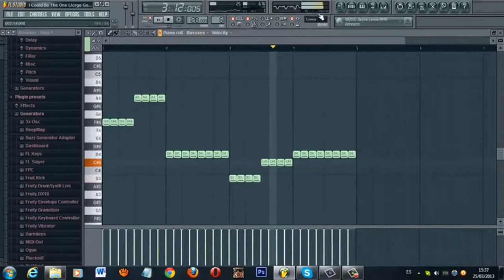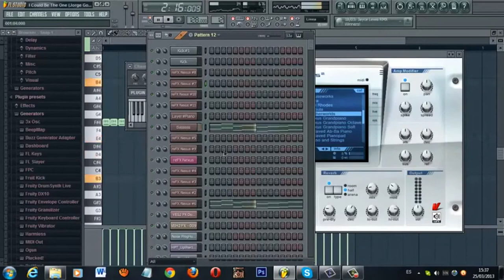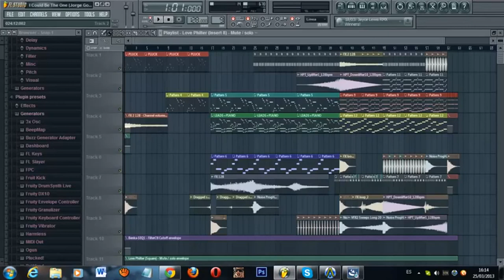DOWNLOAD FLP] Avicii Nicky Romero - Nicktim (Jorge Gomez Remake) [FULL HD] [HQ] [2013]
AND Release AT 300 LIKES!

EXTRA TAGS / IGNORE BELOW

Chris Brown, Ludacris, Lil Wayne and Kanye Mr. Carter Feat. Jay-Z A Milli Got Money Feat. T-Pain Comfortable Feat. Babyface Dr. Carter Phone Home Tie My Hands Feat. Robin Thicke Mrs. Officer Feat. 2pac tupac shakur 50 cent biggi diddy dmx Timbaland xzibit nelly eminem slim shady akon mario kanye west Lil Mama featuring Chris Brown T-Pain;Lil T-Pain Shawty Get Loose Rap Music Video Lil Mama g-slide gslide tour bus Lip Gloss hip machinima animation game rap soulja boy crank that huey kanye ciara 50cent rihanna Lil Mama Lip Gloss hiphop hip hop dance rap soulja boy crank that huey kanye fergie ciara 50cent rihanna beyonce Urban Music News Pop Rihanna Lil Mama Jay-Z Ne-Yo Good Girl Gone Bad l mama chris brown tpain t-pain shawty shorty get loose low flo rida michael jackson Ludacris ft Young Jeezy - Grew Up A Screw Up Ludacris ft Young Jeezy - Grew Up A Screw Up (Chopped and Screwed) ludacris young jeezy grew screw sinxation chellorose Ludacris Feat Young Jeezy Ludacris Ft. Young Jeezy - Grew Up A Screw Up. Uncensored.a music video remastered by me grew up a screw up hope you enjoy ludacris youngjeezy grewupascarewup grew young jeezy luda Video rick ross slip slide def jam boss tpain trilla march 11thRick Ross The Boss Hip Hop IDJ/Slip "JR" Rotem [Producer] Diane Martel [Video Director] Coleen Haynes Producer] Shelli Jury Music video by Rick Ross The Boss with Jonathan "JR" Rotem [Producer], Diane Martel [Video Director], Coleen Haynes [Video Producer], Shelli Jury [Video Producer] 2008 The Island Def Jam Music Group rick ross everyday i'm hustlin Music video by 2 Pistols performing She Got It: Original Version with J. Saunders, K. Crowe, E. Ortiz, T-Pain, a division of UMG Recordings, Inc.Pistols She Got It Hip Hop Universal Motown Records Group J. Saunders K. Crowe E. Ortiz T-Pain A. Smith Music video by Rick Ross performing Push It: . with Benny Boom, Gina Leonard (C) 2006 The Island Def Jam Music Group Rick Ross Push It Hip Hop Slip 'N Slide Def Jam Benny Boom Gina Leonard Yes-R's verhaal over zijn stukgelopen relatie. Tegenspeelster in de clip is Emmy Award winnares Maryam Hassouni. FunX was Jay-Z (EXCLUSIVE) !!!NEW!!! Hip-Hop Rap Jay-Z Blow The Whistle DeShawn Stevenson Diss Roc Boys Encore Remix The Blueprint Rocafella New Jay-Z diss to Deshawn Stevenson, aka "LeBron is Overrated" lebron james The Game Speaks On 50Cent/G-Unit, Best & Worst MCs & Movies Hip-Hop Rap The Game Speaks On 50Cent G-Unit, Best Worst MCs Interview Westcoast L.A.X Gangsta Rap G-Unot Big Dreams BWS Doctor's Advocate The Documentary Makaveli 2Pac Tupac The outlaws Ice Cube Snoop Dogg NWA Eazy E Tha Dogg Pound Dr.dre G-Unit 50 Cent Eminem How We Do Hate It or Love It Put You in the Game Dreams Stop Snitchin, Stop Lyin' Westside Story Let's Ride Wouldn't Get Far It's Okay One Blood Remix DISS TRACKS 2PAC HIT'Em UP hip-hop r&b rap Three 6 Mafia DJ UNK I'd Rather Official Video Most Known Unknown Crunk Music Dirty South Lil Jon Lil Flip Young Buck Slim Thug, Trick Daddy, & Project Pat Mike Jones & Paul Wall 8 Ball & MJG Project Pat, Lil Wyte, Akon, Good Charlotte, DJ Unk, Lyfe Jennings, UGK, Eightball & MJG, Al Kapone, DJ Spanish Fly, Frayser Boy, Chrome, Yung D, Superpower, and more DJ Paul and Juicy J G-Unit - Like A Dog T.I. T.I whatever you like music video. hip hop. wacka flocka hard in the paint. lets do it. miami. boss. atlanta. teflon don hustlin. hustle. maybach. l-joe ljoe fl studio. reason. samples. vst. trap beat tutorial. lex luger. gucci mane. young jeezy producer. produce. production. instrumental. zaytoven trap. music crunk thug motivation 103 all white everythin waka flocka uncrowned king soulja boy trap max b jail, zaytoven, shawty red. drumma boy. lex luger. 50 cent. g unit. tony yayo. young buck. dresta gangsta. eminem. gucci mane. thug motivation 103. jeezy the snowman. rick ross. oj the juiceman. so. icey entertainment. young money. lil wayne. drake. justin beiber. usher. immortal technique. west coast detox. fl studio. production. producer. tutorial. reason. apple sound kit sample kit. vst. why. are. you. reading. these. tags.will.i.am - Scream & Shout ft. Britney Spears